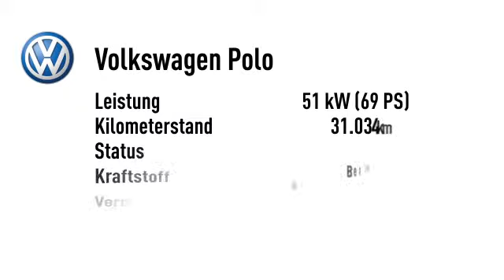Volkswagen Polo Polo 1.2 Comfort Tempomat Alu Multif.lenkrad